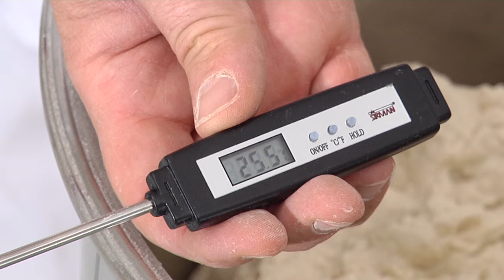Impastatrice pizza SIRMAN mod. Hercules - Dough mixers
Impastatrici Pizza Sirman, modello Hercules 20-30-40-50 Ta 2v :
• Struttura in acciaio C40 a grosso spessore.
• Verniciatura antigraffio a polveri epossidiche alimentare.
• Vasca con bordo rinforzato e asta rompi pasta in acciaio AISI 304.
• Spirale forgiata.
• Coperchio vasca in plexiglass trasparente conforme alle normative, con foro per aggiunta prodotto in lavorazione.
• Motore potente e ventilato con riduttore a vite senza fine a bagno d’olio.
• Protezione termica motore.
• Trasmissione moto interno con catena rinforzata.
• Comandi a bassa tensione resistenti IP 67.
• Testa sollevabile.
• Vasca asportabile.
• Opzionali: ruote, timer e griglia.

HERCULES pizza dough spiral mixer from Sirman. Special top version with tilting head, removable bowl, timer, dual speed and wheels. The best in its class for performance and cleaneability. A must have for all pizza profi restaurant

Sirman Dough Mixers , model Hercules 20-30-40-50 Ta 2v :
• Made from large thickness C40 steel.
• Scratch resistant powder coating.
• Bowl with reinforced edge and AISI 304 S/S shaft.
• Forged spiral tool.
• Lid with opening to add ingredients during operation.
• High efficiency ventilated motor with oil-bath gear box.
• Thermal protection motor.
• Reinforced chain drive.
• Low voltage IP67 protection rated controls.
• Liftable head for container removal and easy cleaning.
• Removable container.
• Optionals: wheels, timer and grill cover.